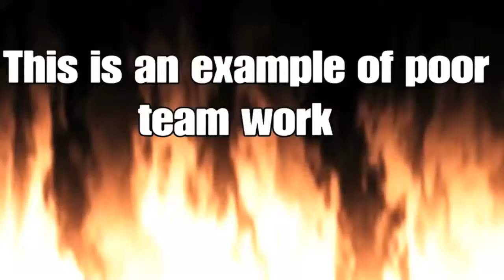two type of fortnite teams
fortnite wins with teams